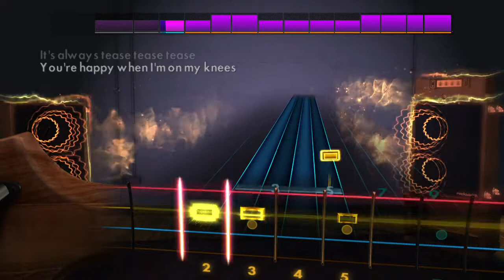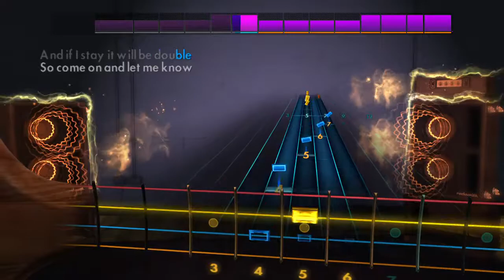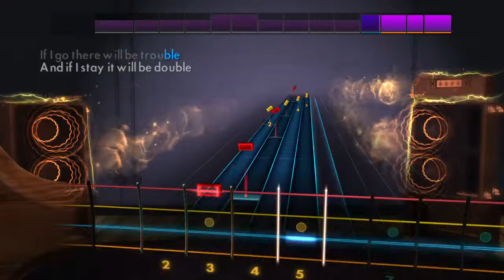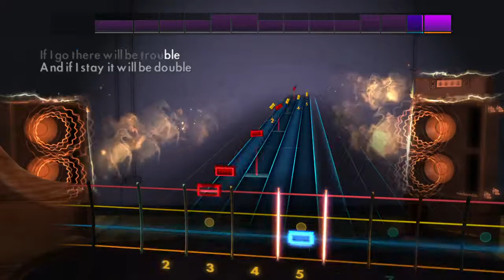The Clash Should I Stay or Should I Go Rocksmith 2014 Bass Cover AmProJazz